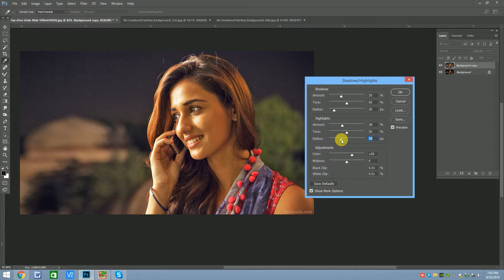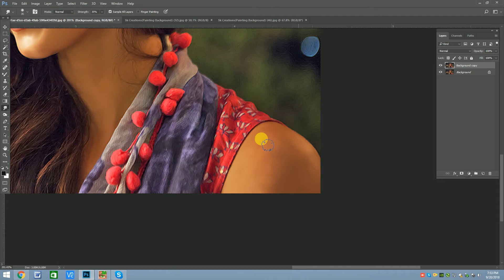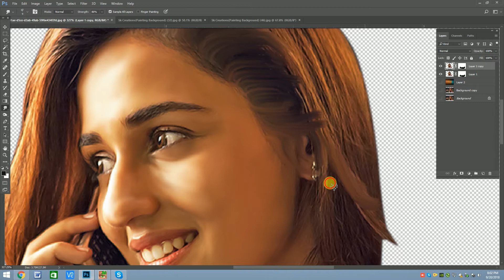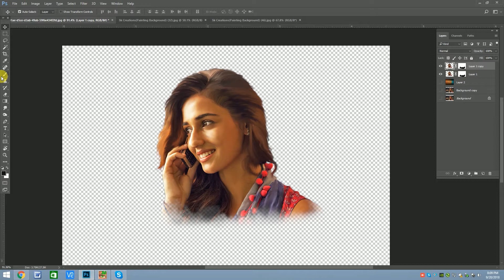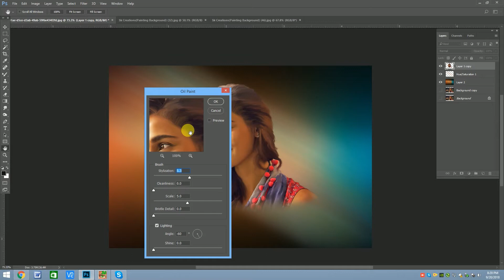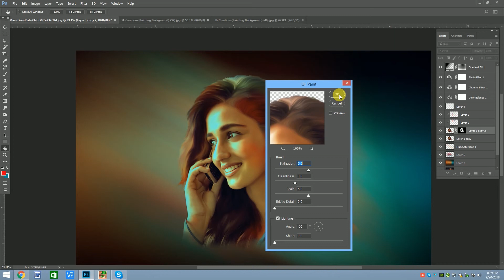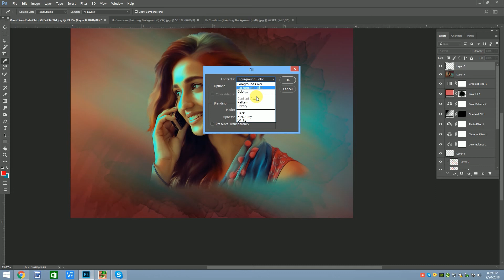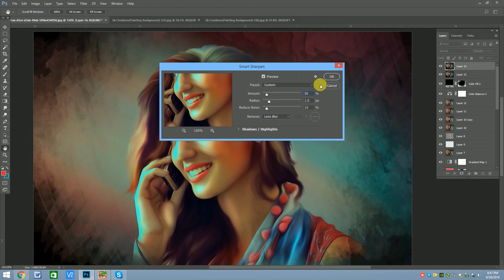SMUDGE PAINTING TUTORIAL IN PHOTOSHOP OIL PAINT EFFECT l Sk Creations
SMUDGE PAINTING
SMUDGE PAINTING
change background
Photoshop tutorial
Photo Manipulation
Effects Color
Blend Retouching
Photo Editing
Skcreations
Cbedit editing
CBedit edit
Photoshop Tutorial
Manipulation  Tutorial
Photoshop photo
change background
change  Photoshop tutorial
Photo Manipulation Effects
Color Blend Retouching Editing
Skcreations